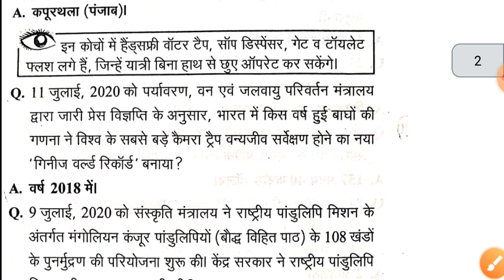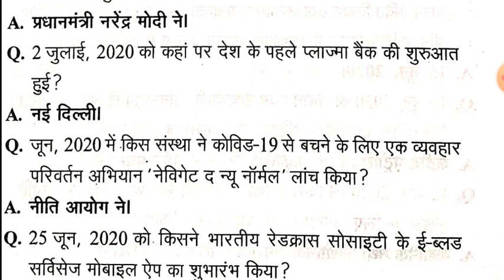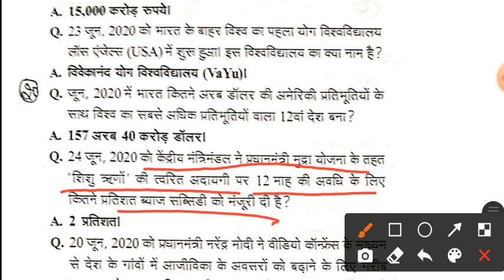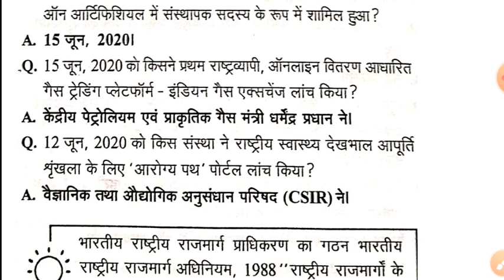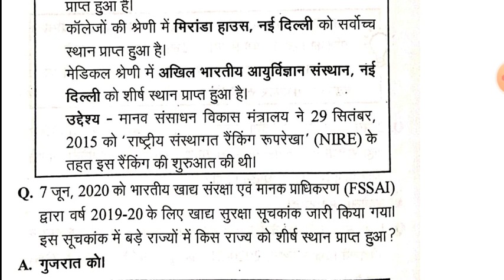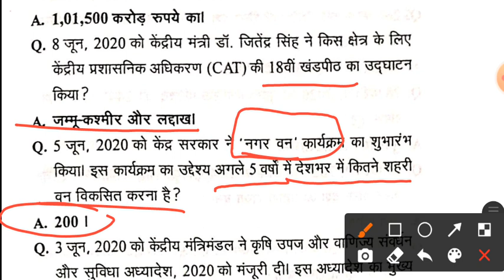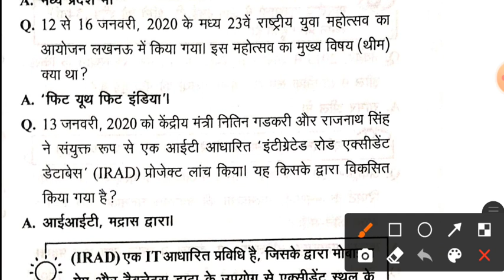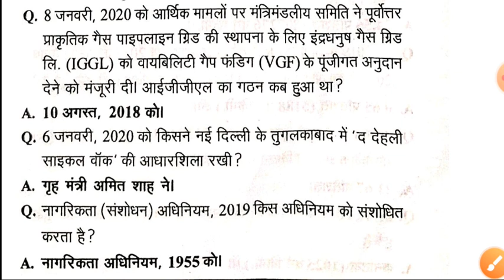Drishti Current Affairs reminder 2020 National current Affairs Part 1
नमस्कार दोस्तों आप सभी का onlinestudykingdom पर बहुत बहुत स्वागत है
इस वीडिओ में  ई दृष्टि रिमाइंडरराष्ट्रीय  परिदृश्य का  रिवीजन करेंगे. जो आने वाले UP PCS RO ARO UPPCS 2020 और आगे आने वाले सभी एग्जाम के लिए बहुत जरुरी होंगे l